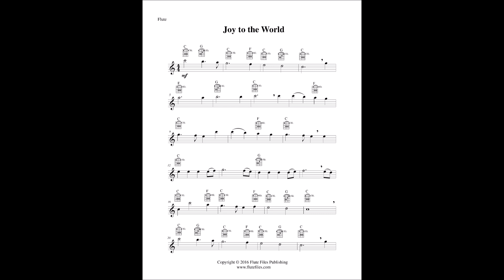Joy to the World - Flute Solo and Guitar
“Joy to the World” flute solo sheet music with optional guitar chord accompaniment.  Composed by George F. Handel.  Arranged by Lynette Auberjeunois for late beginner/early intermediate level.  Download in the key of C includes a two page flute solo.  Range: C2 to C3.  Published by Flute Files Publishing (CH50-1023B).